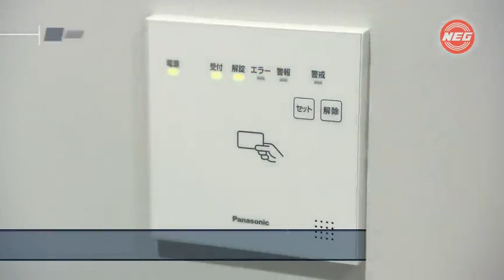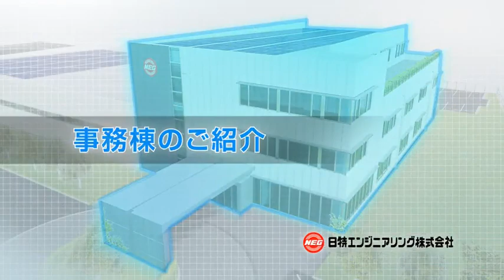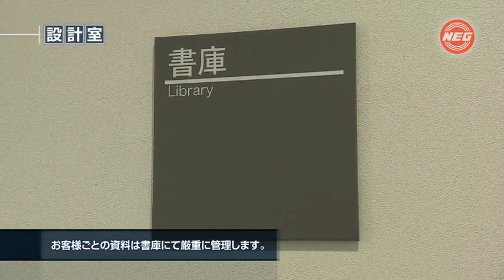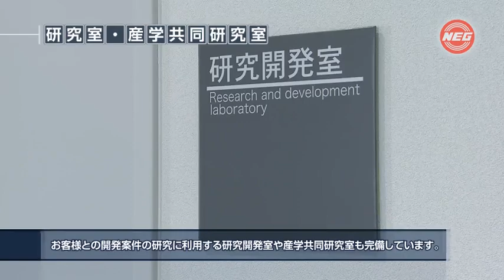201307 NITTOKU Nagasaki factory J